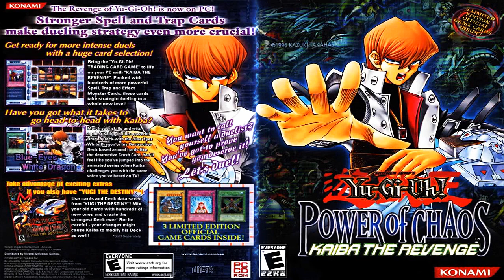Yu-Gi-Oh! Power of Chaos: Kaiba the Revenge OST - Card List [Extended] [HQ]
Yu-Gi-Oh! Power of Chaos: Kaiba the Revenge Full HQ Extended Soundtrack, including lengthened and seamlessly looped edits from most game tracks all brought together in a single ripped album.

Ripped & Edited by: Phoebius

If you want to send me a request about ripping a specific game’s BGM, or if you have any concrete question/suggestion you may like to consult with me in detail concerning these rips, the channel, plus anything related, contact me at

Every contribution made by you guys is of great support for me, and I appreciate it sincerely, with your aid you’ll also be helping me as I improve this spot overall, deepening into more detailed and optimized projects all along, best wishes!